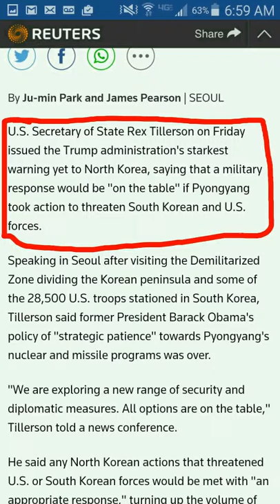Living SamIaM- St Patrick's Day Revelations shared via Snapchat Stories.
Shared this via snapchat stories, 3/17/17 8:04am.